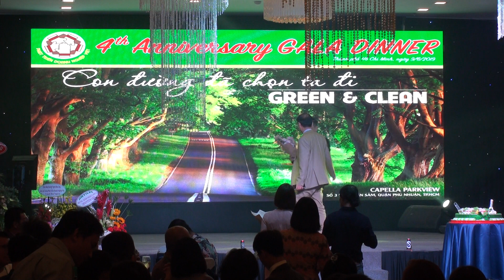Sinh Nhật lần 4 Group Phát Triển DN Việt